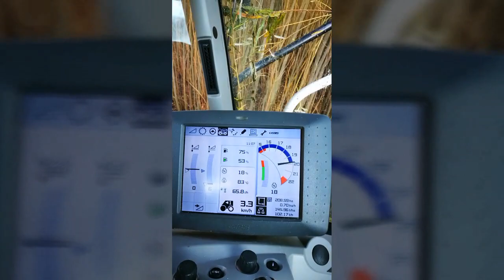Bio Energy-willows harwesting